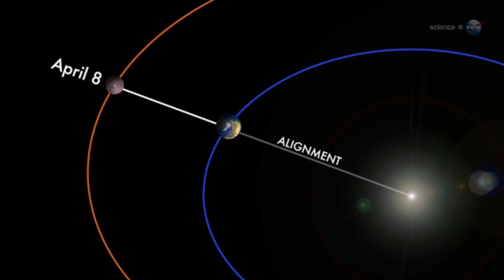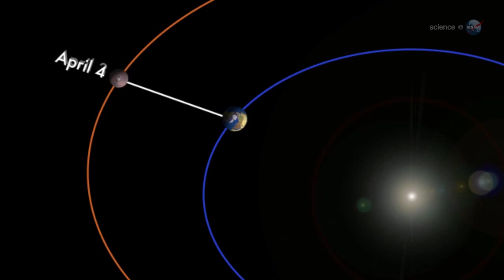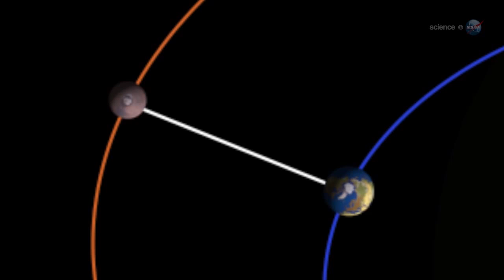Mars Will Reach Opposition During April | NASA Space Science HD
- Earth and Mars are getting closer every day and will reach opposition during the month of April.

Credit: NASA